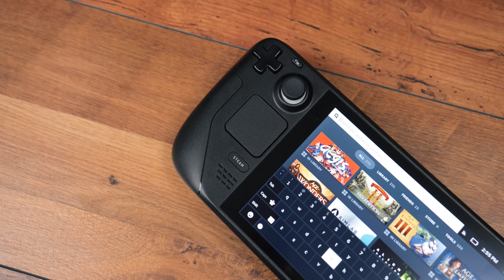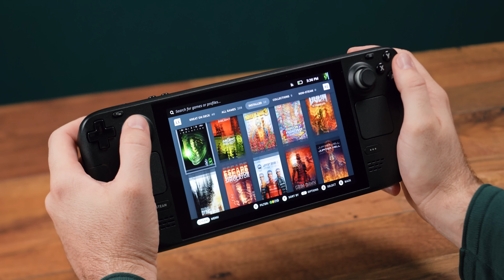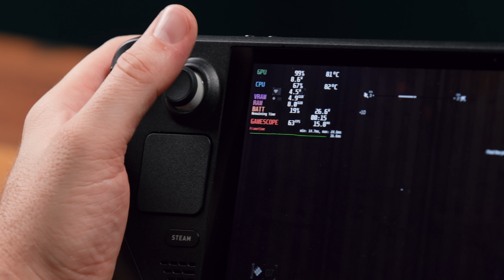Gejming PC za u malo veći džep - Valve Steam Deck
Konačno je na test stigao Valve Steam Deck, konzola koja je dovoljno moćna da pokreće i najjače PC igre, a dovoljno prenosna da je ponesete sa sobom gde god da idete. Međutim, da li je sve tako bajno i sjajno?